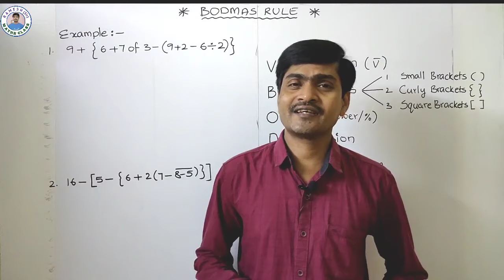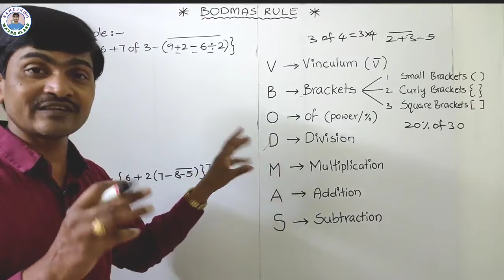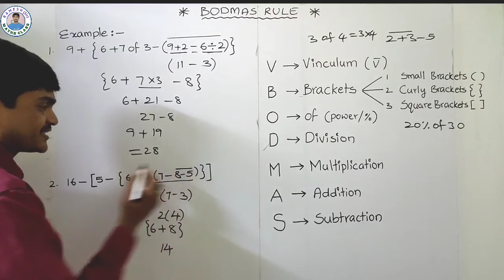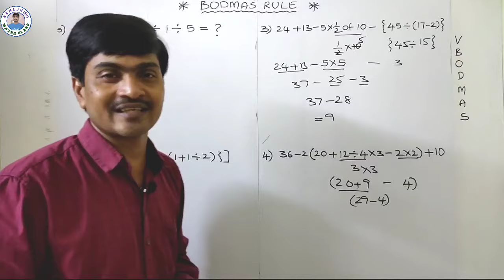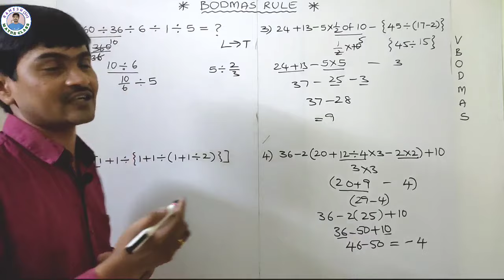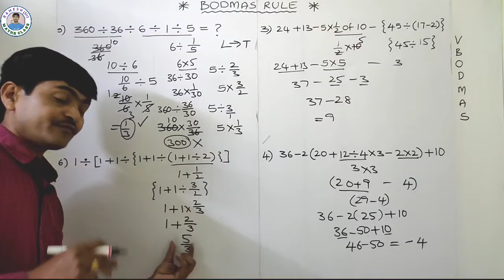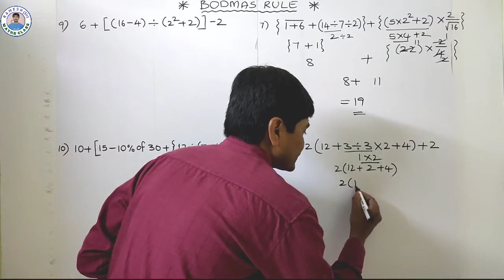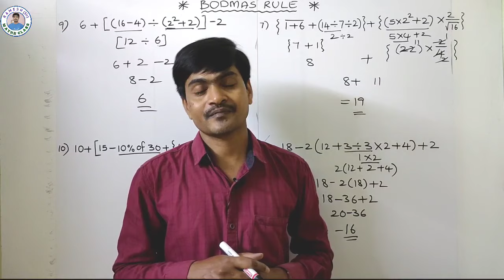BODMAS Rule Trick I Simplification Tricks in Telugu I Useful to All Exams I Ramesh Sir Maths Class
BODMAS Rule Trick I Simplification Tricks in Telugu IUseful to NMMS, NTSE & All Exams I Ramesh Sir
Hi Everyone !
In this video i will teach you how to use BODMAS Rule in detailed explanation. This trick is useful to all the students and all competitive exams. So watch the video till end and also share to your friends.
Odd man out Part-2(Based on Word)
             “Ramesh Sir"